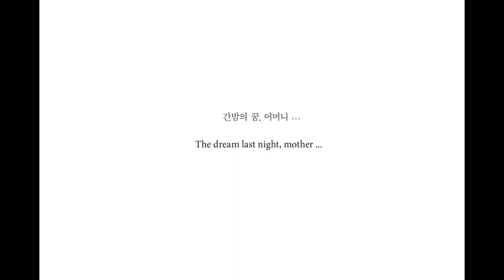아이스께끼 파는 여인 A Woman Selling Ice Lolly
Title: 아이스께끼 파는 여인 l A Woman Selling Ice Lolly
Year: 2013
Artist: 박대원 |  Daewon PARK
Language: Korean/English
Publisher:  안목 | anmoc press

-듀오톤 98장의 흑백사진
-사진가 노트 (박대원)
-내 안에 있는 나보다 더 나 자신인 어떤 존재에 대하여 (박태희 에세이)
-부뚜막에 쪼그려 수제비 뜨는 나어린 처녀의 외간남자가 되어 (김사인 詩)
/국문, 영문

“그분의 과거의 삶과 지금의 삶이 말 한마디, 손짓 하나, 희미한 몸짓 구석 구석마다 스며 있다. 나는 사진으로서의 가치나 의미보다 그 대상자의 삶을 느끼면서 작업의 의미를 찾는다.” _ 박대원